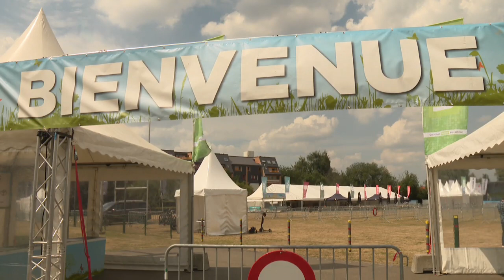Woluwe-Saint-Pierre se prépare au Beau Vélo de Ravel, ce samedi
Pour capter BX1 en télévision, à Bruxelles et en Wallonie :
Proximus Pickx : Canal 10 à Bruxelles et 160 en Wallonie
Telenet : Canal 10
VOO : Canal 11
Orange : Canal 13 et 63